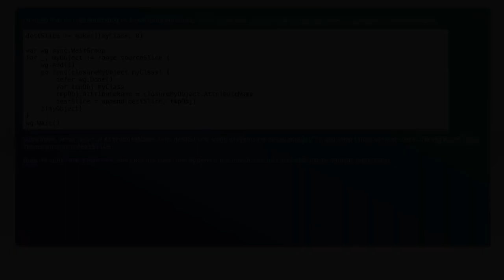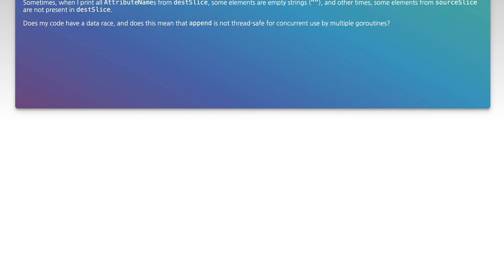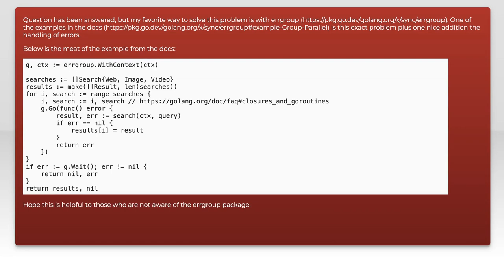Understanding Append Not Thread-Safe: Common Issues and Solutions Explained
In this video, we delve into the intricacies of the append operation in programming and why it is not thread-safe. As multi-threaded applications become increasingly common, understanding the potential pitfalls of concurrent data manipulation is crucial. We will explore common issues that arise when multiple threads attempt to append data simultaneously and provide practical solutions to ensure data integrity and application stability. Join us as we break down these concepts and equip you with the knowledge to navigate thread safety effectively.

Today's Topic: Understanding Append Not Thread-Safe: Common Issues and Solutions Explained

Related to: appendnotthread-safe,